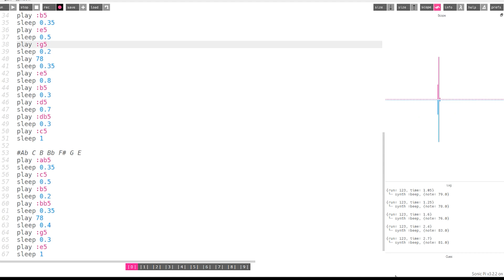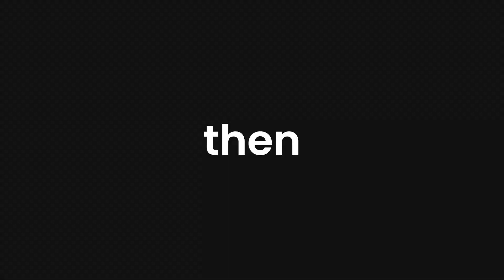Spectrum Induction 2021 | College of Engineering and Technology, Bhubaneswar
SPECTRUM ,Technical society of COLLEGE OF ENGINEERING AND TECHNOLOGY, BHUBANESWAR,a place for all technical enthusiasts to learn, discover and innovate new things in the field of Technology and Design. The name of the club " SPECTRUM ", a contribution of our alumni of 2015 batch, is particularly used to describe the characteristic colors of visible light after passing through a prism, similarly students of CET consist of different skills within them and Spectrum acts like a prism, Spectrum recognises their skills helps them to strengthen it.